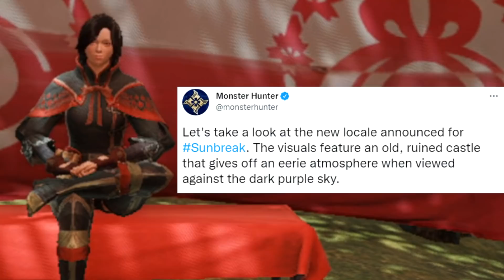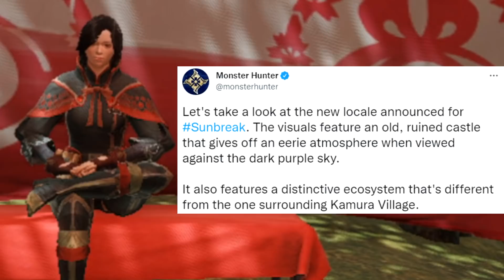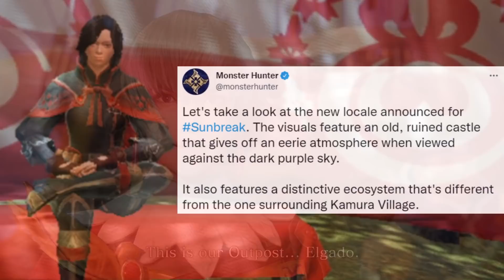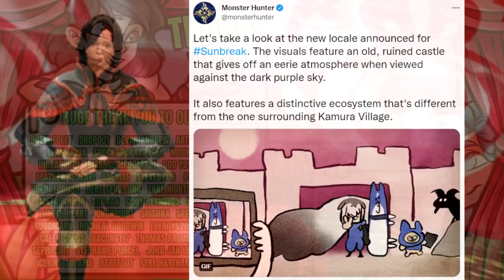New Sunbreak Monster Revealed - New Castle Map Details & Purple Sky - Monster Hunter Rise Sunbreak!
The teases for Sunbreak just get more and more exciting, oh ship! Enjoy!